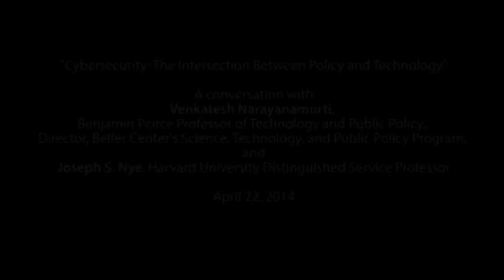Cybersecurity: The Intersection Between Policy and Technology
A conversation with Venkatesh Narayanamurti,
Benjamin Peirce Professor of Technology and Public Policy;
Director, Belfer Center's Science, Technology, and Public Policy Program;
and
Joseph S. Nye, Harvard University Distinguished Service Professor